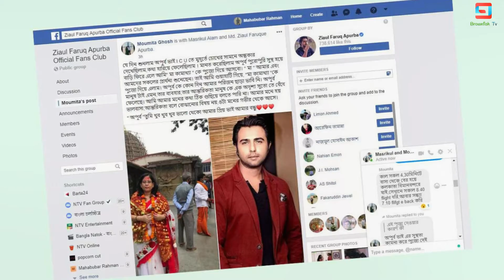অপূর্বর জন্য ১১০০ কিঃমিঃ হাটল কলকাতার এই মহিলা। শুনে অবাক হল অপূর্ব নিজেই। Ziaul Faruqe Apurba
ˍˍˍˍˍˍˍˍˍˍˍˍˍˍˍˍˍˍˍˍˍˍˍˍˍˍˍˍˍˍˍˍˍˍˍˍˍˍˍˍˍˍˍˍˍˍˍˍˍˍˍˍˍˍˍˍ

ˍˍˍˍˍˍˍˍˍˍˍˍˍˍˍˍˍˍˍˍˍˍˍˍˍˍˍˍˍˍˍˍˍˍˍˍˍˍˍˍˍˍˍˍˍˍˍˍˍˍˍˍˍˍˍˍ

Attention Please ►

ˍˍˍˍˍˍˍˍˍˍˍˍˍˍˍˍˍˍˍˍˍˍˍˍˍˍˍˍˍˍˍˍˍˍˍˍˍˍˍˍˍˍˍˍˍˍˍˍˍˍˍˍˍˍˍˍ

ˍˍˍˍˍˍˍˍˍˍˍˍˍˍˍˍˍˍˍˍˍˍˍˍˍˍˍˍˍˍˍˍˍˍˍˍˍˍˍˍˍˍˍˍˍˍˍˍˍˍˍˍˍˍˍˍ

ˍˍˍˍˍˍˍˍˍˍˍˍˍˍˍˍˍˍˍˍˍˍˍˍˍˍˍˍˍˍˍˍˍˍˍˍˍˍˍˍˍˍˍˍˍˍˍˍˍˍˍˍˍˍˍˍ

ˍˍˍˍˍˍˍˍˍˍˍˍˍˍˍˍˍˍˍˍˍˍˍˍˍˍˍˍˍˍˍˍˍˍˍˍˍˍˍˍˍˍˍˍˍˍˍˍˍˍˍˍˍˍˍˍ